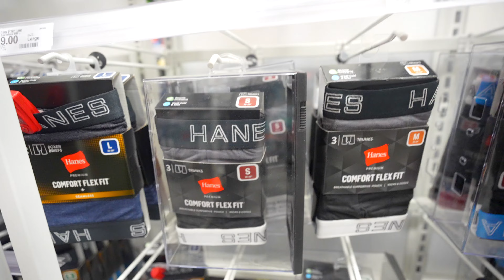Calling Her Another Girls Name! *Gone Wrong*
CALLING HER ANOTHER GIRLS NAME PRANK GONE WRONG!!
Runnin YouTube back up again 100k back on da way